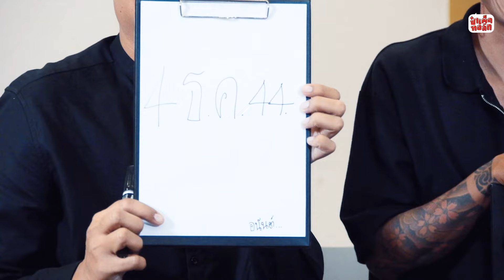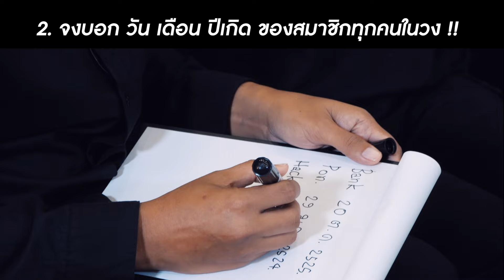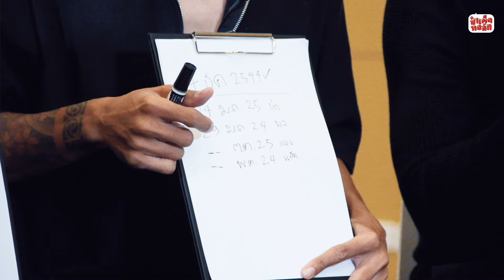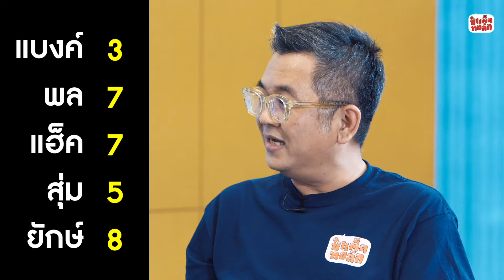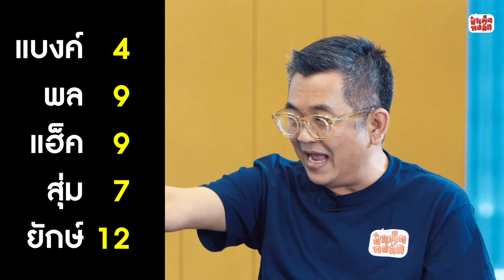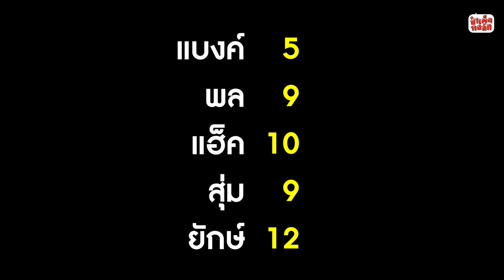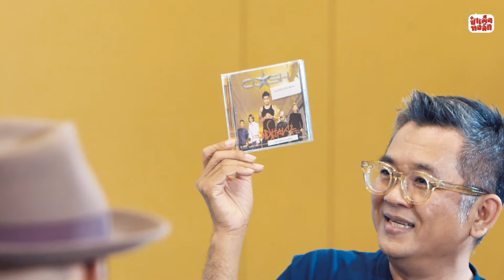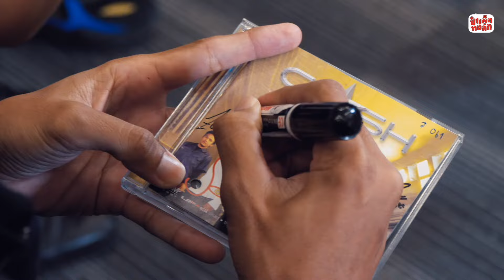CLASH กับบทพิสูจน์ความสัมพันธ์ 20 ปี !! | SPECIAL EPISODE | ป๋าเต็ดทอล์ก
SPECIAL EP.
C L A S H

บทพิสูจน์แห่งมิตรภาพ
และความสัมพันธ์
ตลอดระยะเวลา 20 ปี
ของวงแคลช

วงดนตรีที่ไม่เคยแตก
ไม่เคยเปลี่ยนสมาชิก
และกลับเข้าสู่วงการอย่างเต็มตัว
ด้วยอัลบั้มใหม่ครั้งแรกในรอบสิบปี

เรื่องราวของพวกเขา
พร้อมให้ทุกท่านได้รับชม

ชาแนลป๋าเต็ดในยูทูปด้วย พิมพ์ว่าป๋าเต็ดแล้วเจอเลย
จะได้ไม่พลาดครับ